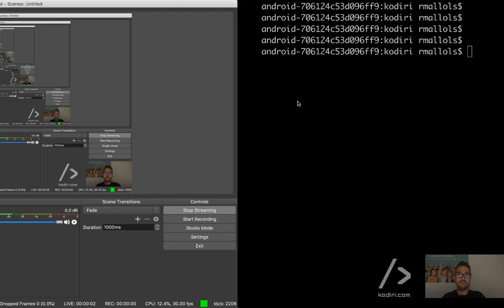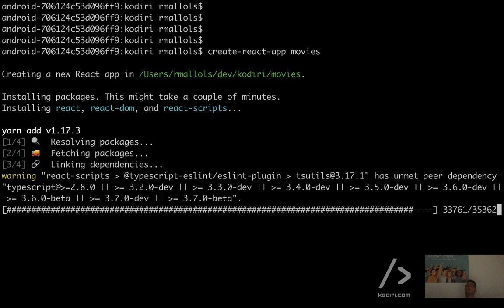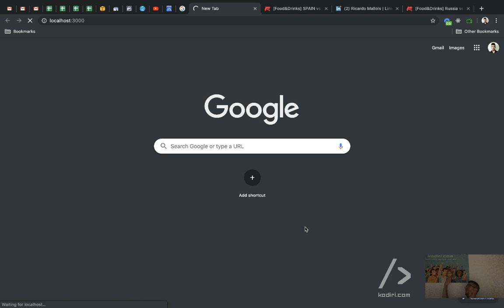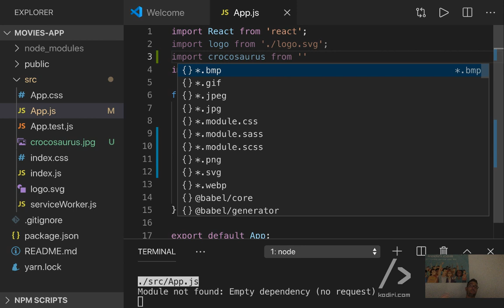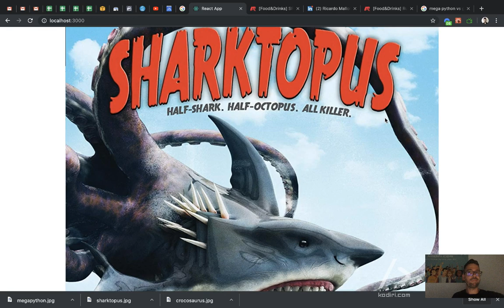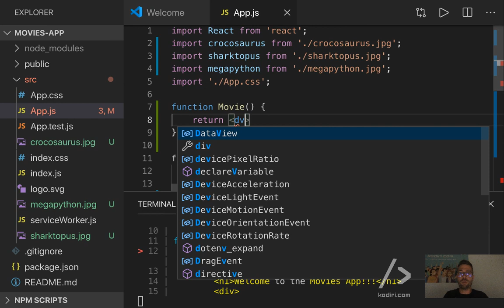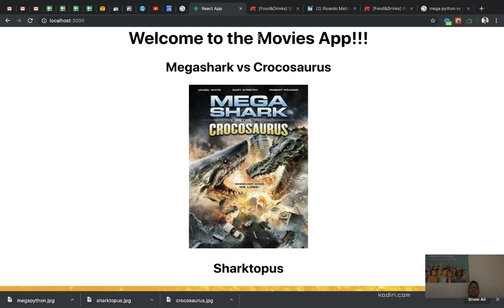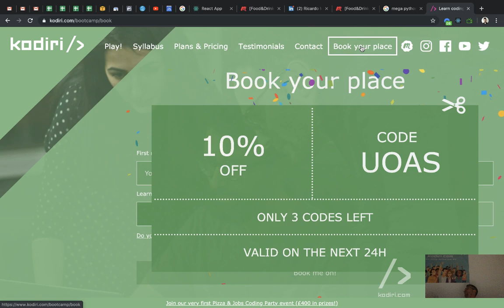React Meetup Zero to Hero - 25.09.19